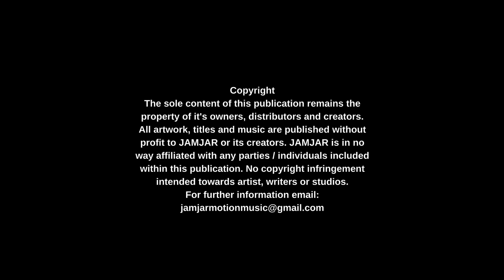Main Titles | Fantastic Beasts and Where to Find Them Original Motion Picture Soundtrack.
James Newton Howard | Main Titles Fantastic Beasts and Where to Find Them | 2016.

Track: Main Titles
Album: Fantastic Beasts and Where to Find Them Original Motion Picture Soundtrack | 2016.
Music Available at Soundcloud / iTunes / Amazon / Deezer / Spotify.

Music Owned By: Sony Music Classical / JK Rowling / Warner Brothers Studios.

Fantastic Beasts and Where to Find Them Art Work Available

Please support composers, writers, artists, music labels and studios plus the film industry by purchasing music and tickets from the movies we love for without them we would have nothing to listen too, thank you.

Copyright
The sole content of this publication remains the property of its owners, distributors and creators. All artwork, titles and music are published without profit to JAMJAR or its creators.

Please help us make more videos that you want to hear by leaving your comments below, good or bad.

JJ.